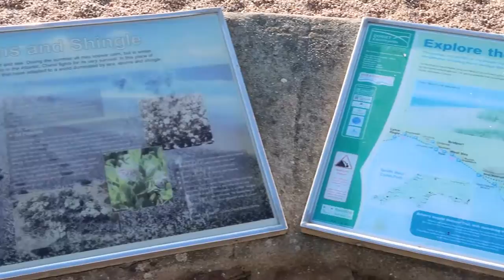Abbotsbury Beach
Abbotsbury Beach day.

LittleSea Caravan Park staycation

October 2016 - Don't forget to watch in HD

Please be kind in your comments and feedback.